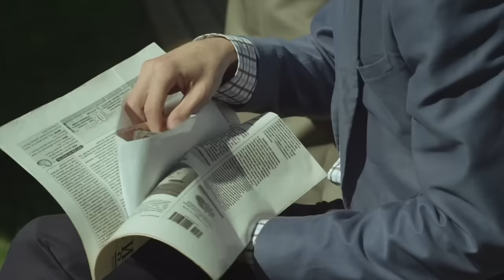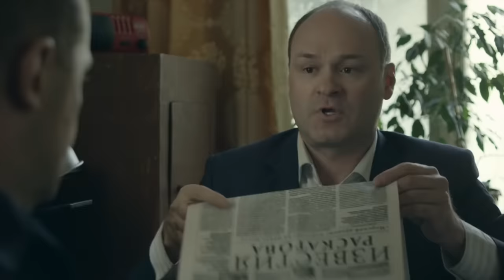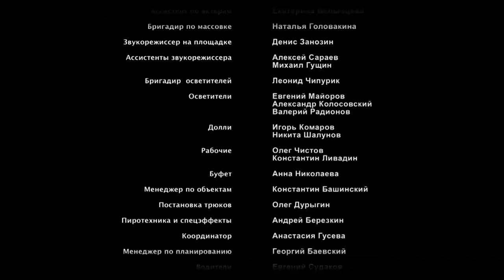"Запретная любовь" 04 серия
По дороге в участок Макар требует, чтобы Никита сказал: спал ли он с его женой? Лебедев врет, что нет. Гена пытается продолжить отношения с Ларисой, но она его выпроваживает, говоря, что вчерашняя встреча была ошибкой. В Гену давно влюблена девушка легкого поведения Анжела, но ему она безразлична настолько, что он проигрывает ее в карты. Макар, по совету деда Матвея, производит обыск в доме Бельченко и находит улики косвенно доказывающие, что тот причастен к пожару у Румянцева. Гена говорит, что Никиту можно выкупить, иначе ему грозит тюремный срок. Лариса собирает деньги по родным и знакомым, дает даже Оксана. Но собранных средств все равно не хватает, нужен миллион. Гена предлагает дать взаймы, под залог земли Лебедевых и Лариса соглашается. Гена улаживает дело, требует в награду хотя бы поцелуй и в этот момент их случайно видит дочка Ларисы – Таня.